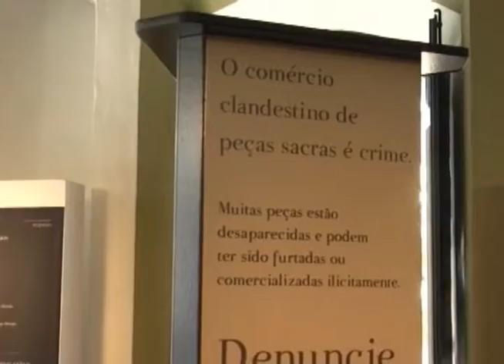Exposição traz imagens de bens sacros que foram levados de municípios mineiros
A casa dos contos expõe até o dia 13 de março a mostra “Em busca do patrimônio perdido”.Confira!